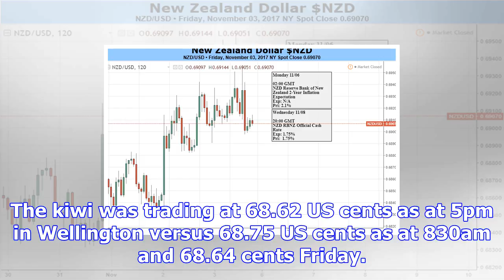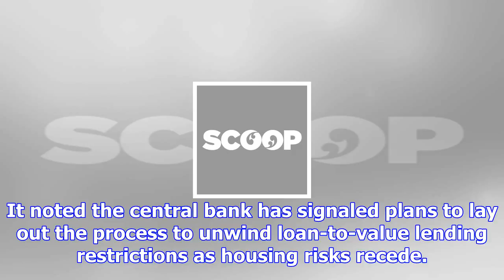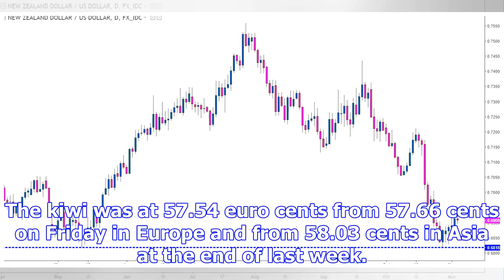Nz dollar little changed ahead of rbnz's stability report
Monday, 27 November 2017, 8:32 pm Article: BusinessDesk NZ dollar little changed ahead of RBNZ's sta...